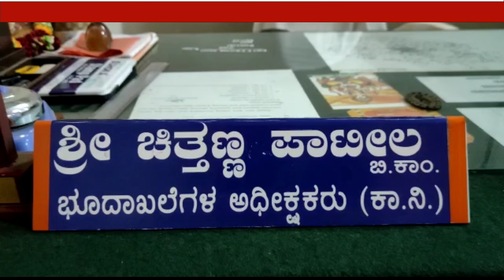Bidar Breaking E7 News Update 26-12-2022